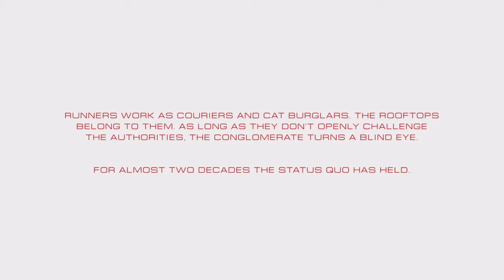Mirror's Edge™ Catalyst WELCOME TO THE WORLD OF Faith THE BEST runner part 1